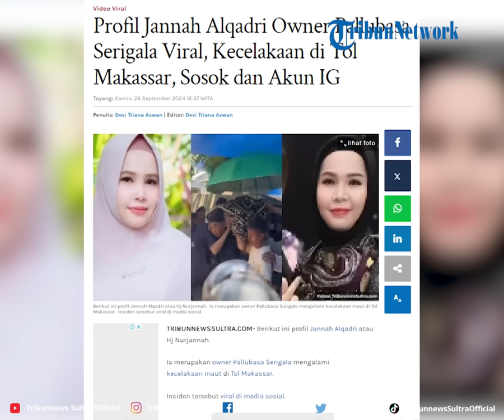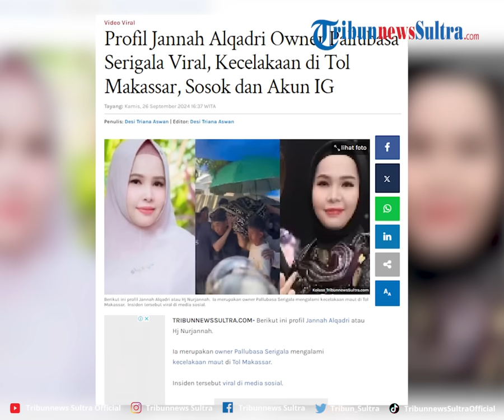Profil Jannah Alqadri Owner Pallubasa Serigala Viral, Kecelakaan di Tol Makassar, Sosok dan Akun IG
Berikut ini profil Jannah Alqadri atau Hj Nurjannah.

Ia merupakan owner Pallubasa Serigala mengalami kecelakaan maut di Tol Makassar.

Program: Tribun Update
Video Editor: Rheymeldi Ramadan Wijaya
Sumber: IG/ makassar_iinfo
Uploader: